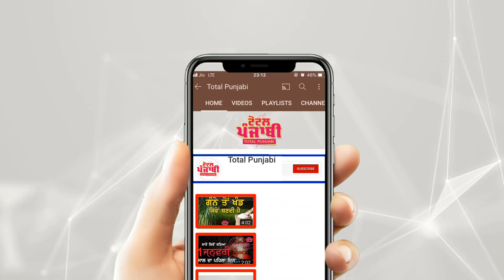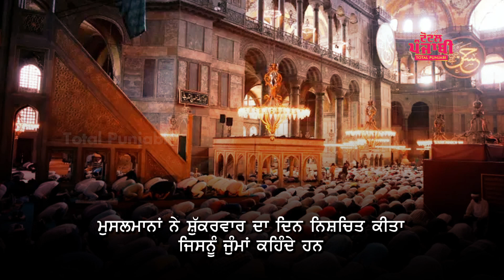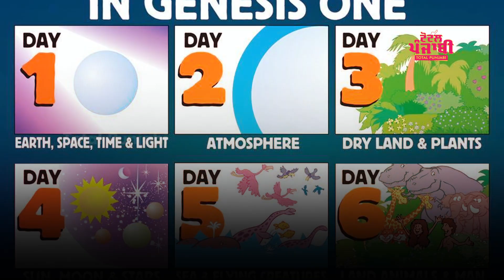Sunday Nu Hi Chutti Kyon Hundi Hai? - ਐਤਵਾਰ ਨੂੰ ਹੀ ਛੁੱਟੀ ਕਿਉਂ ਹੁੰਦੀ ਹੈ? | Total Punjabi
ਅਸੀਂ ਸਾਰੇ ਹਰ ਹਫਤੇ ਐਤਵਾਰ ਦੇ ਦਿਨ ਦਾ ਬੜੀ ਬੇਸਬਰੀ ਨਾਲ ਇੰਤਜ਼ਾਰ ਕਰਦੇ ਹਾਂ ਕਿਓਂਕਿ ਐਤਵਾਰ ਸਾਨੂੰ ਸਾਰਿਆਂ ਨੂੰ ਛੁੱਟੀ ਹੁੰਦੀ ਹੈ l ਪਰ ਕਿ ਤੁਹਾਨੂੰ ਪਤਾ ਹੈ ਇਹ ਛੁੱਟੀ ਐਤਵਾਰ ਨੂੰ ਹੀ ਕਿਓਂ ਰਾਖੀ ਗਈ ?
ਜਾਨਣ ਲਈ ਦੇਖੋ ਸਾਡੀ ਇਹ ਵੀਡੀਓ l

ਇਸ ਵੀਡੀਓ ਨੂੰ ਦੇਖੋ ਅਤੇ ਸ਼ੇਅਰ ਕਰਨਾ ਨਾ ਭੁੱਲਿਓ |